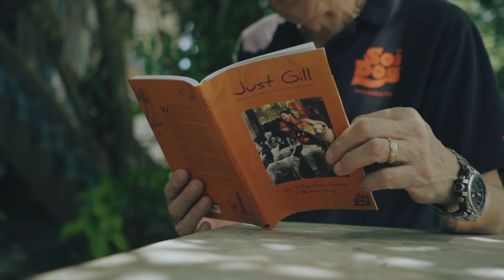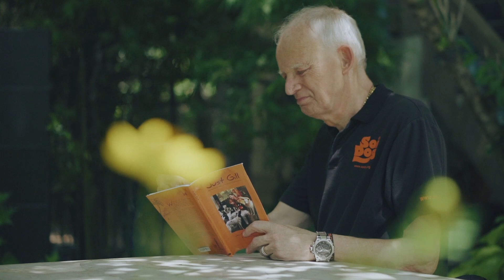'Just Gill' OUT NOW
After months of anticipation, 'Just Gill' the book is out NOW.

Be one with the journey of one of animal rescue world's most iconic women, Gill Dalley, co-founder of Soi Dog Foundation.

A story written by John Dalley, Gill's husband and co-founder of Soi Dog, captures the triumphs, tears and tribulations of a woman with the strength of steel and a heart of gold who sadly passed away in 2017 after a short battle with cancer.

Gill decided to share her story years ago, as it will only benefit the dogs and cats she cared for but other essential work got in the way, for instance, the building of Asia's first ever hospital dedicated to street dogs, which took up all her waking moments, and then sadly, time ran out on her.

After her passing, John then decided to fulfill her wishes by writing the book on her behalf, together with contributions from Gill's best friend and Soi Dog UK president, Donna Freelove.

Finally, this labour of love has materialised in the form of 'Just Gill' and is out NOW with shipping available worldwide. A must read not just for all animal lovers but, anyone who aspires to transform the ordinary into extraordinary.

All profits from the sale of the book will be donated to Soi Dog Foundation, to help those street dogs and cats of Thailand Gill loved.
"If there is one message that I would like people to take from 'Just Gill', it is that it does not matter how ordinary you think you are, or what difficulties come your way, anybody who is determined can make this world a better place and, perhaps more importantly, inspire others to do the same..." - John Dalley about 'Just Gill'

The Soi Dog Foundation is a not for profit organisation that relies on donations to help Thailand's dogs & cats that have been abused or neglected. Soi Dog Foundation is one of the leading organisations in ending the dog meat trade in Asia. By ending the dog meat trade in Thailand, Soi Dog Foundation is now hoping to end it in countries like Vietnam, Cambodia and South Korea.